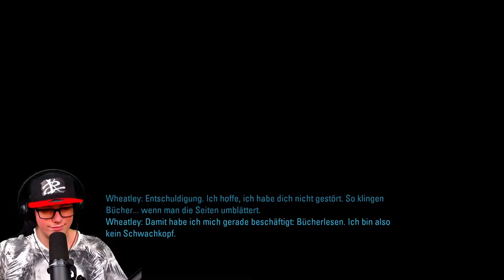🌀Portal 2 #15 ÜBERFORDERT!!!